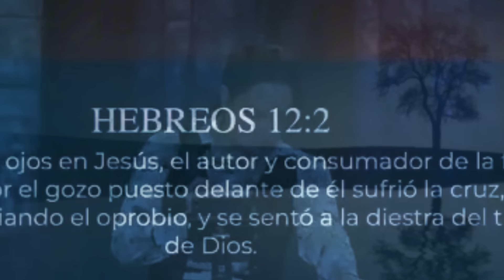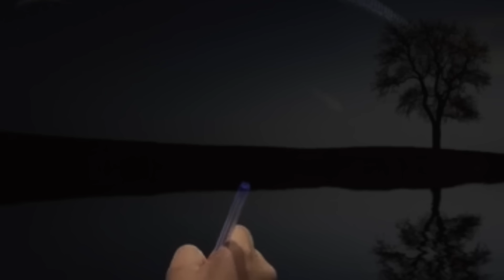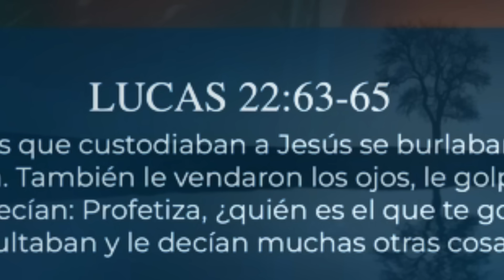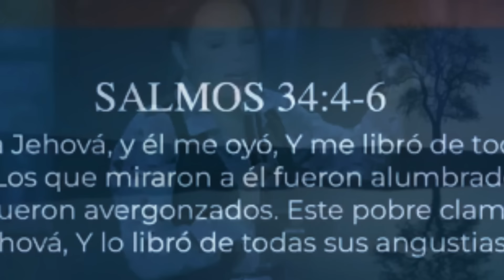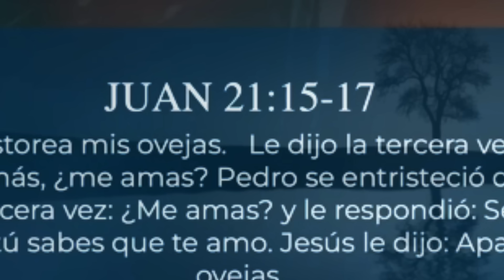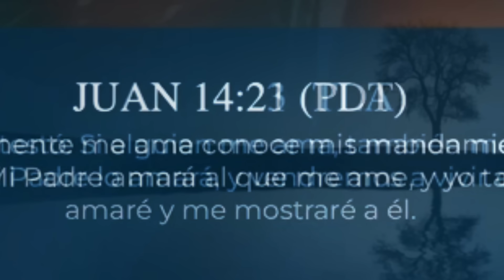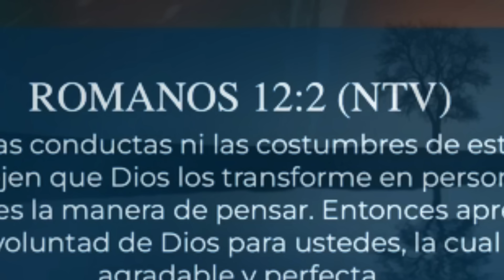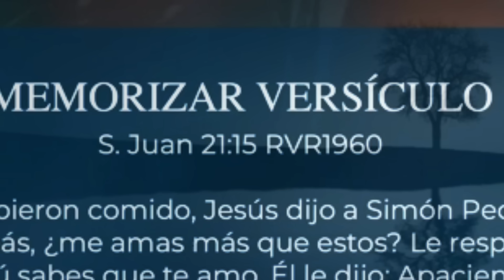3 COSAS QUE NOS DESENFOCAN Y LA FORMA COMO DEBEMOS MANEJARLAS - PASTORA YESENIA THEN